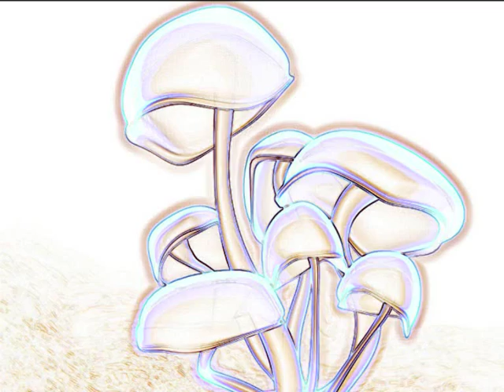F***in Trippy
trance music made by me. Pls thumbs up if you like it.